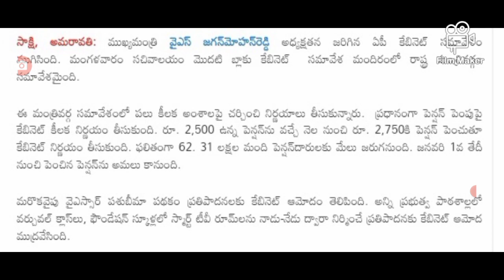జనవరి ఒకటి నుండి పెన్షన్ 2,750 /-ఇప్పుడే పెంచిన జగన్ ysr pension scheme amount increased.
hello everyone today update is AP government announced that YSR pension kanuka scheme amount increased.@anandsocialedu